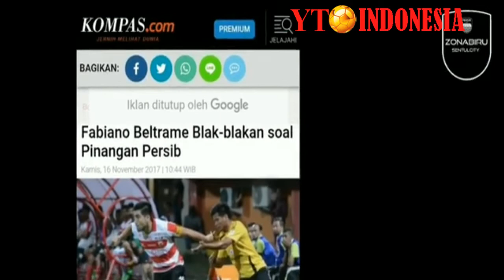3 Pemain Ini masih berpeluang ke Persib Bandung, Siapa Saja?